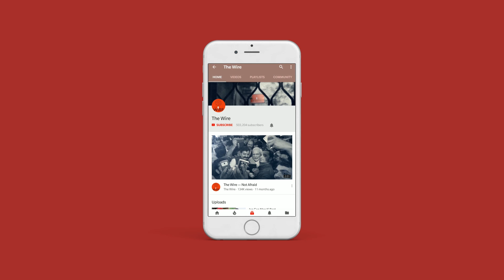Modi Sarkar Kyun Kar Rahi Hai CBI Mein Taktha Palat?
Abhisar Sharma and Rohini Singh dissect the real reasons behind the Modi government's midnight coup against the CBI director.